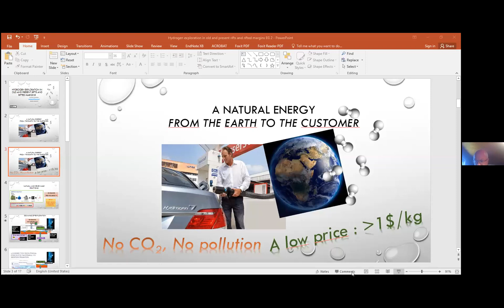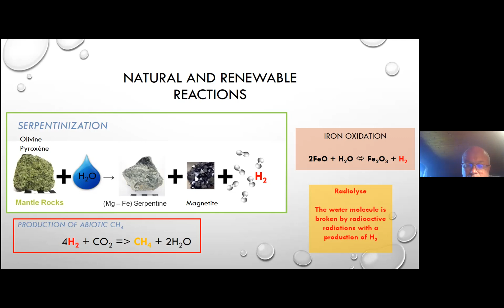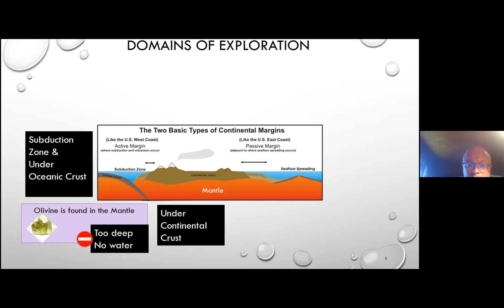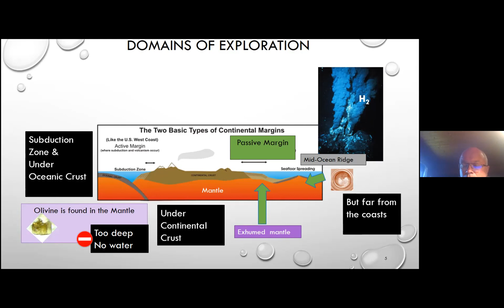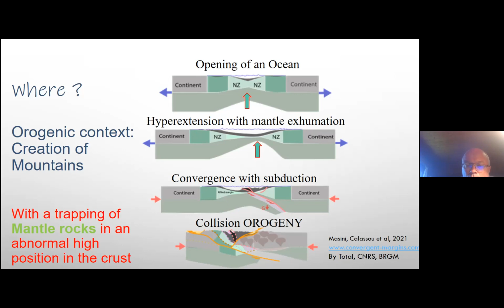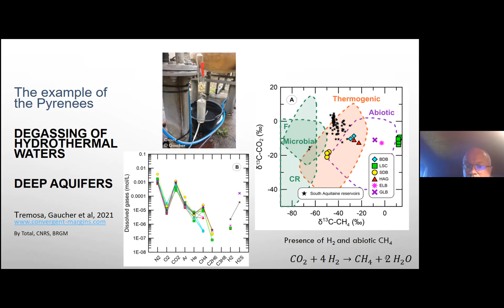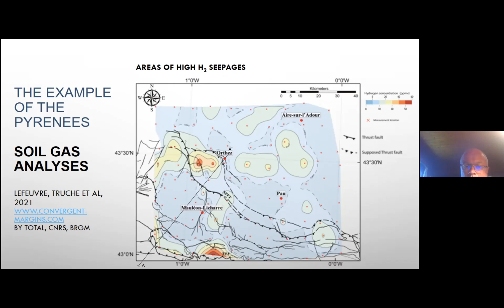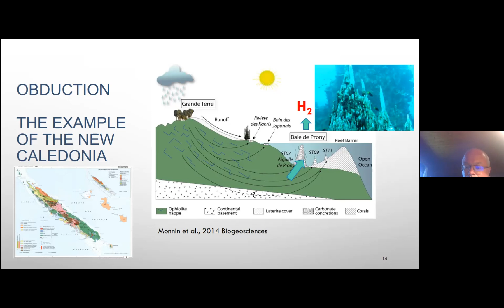27.3 Eric Gaucher - Hydrogen exploration in old and present rifts and rifted margins